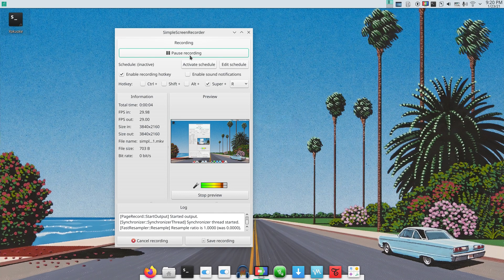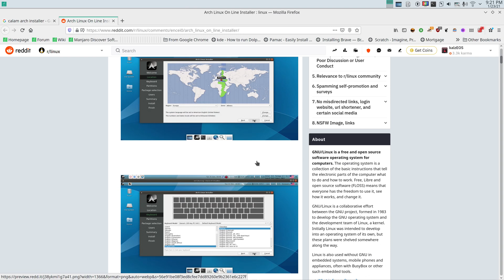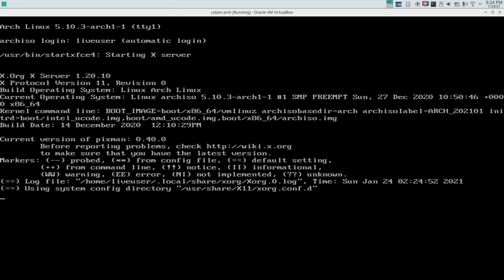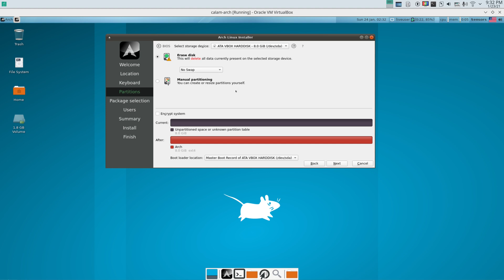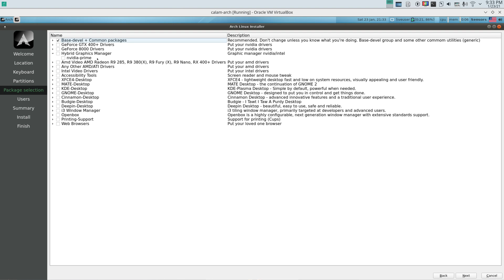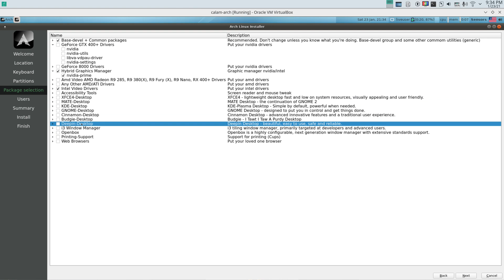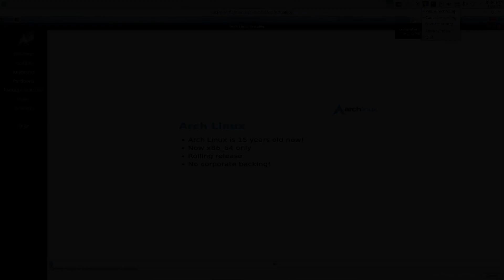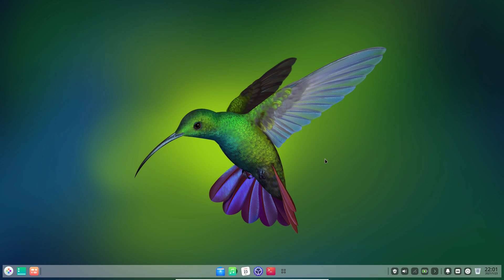Install Arch Linux (2021) | Easiest way | GUI Installer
In this video, we will go over a GUI installer for Arch linux. I don't really recommend it for people who are new to linux because installing Arch the conventional way could be a very good learning experience. But if you are afraid of the terminal or you don't really have the time to do it, this is for you. Quick and easy way of installing, possibly, the best distro out there imho.
Title : To Weather a Storm

link to the video where I show you how to make a bootable USB drive of any distro